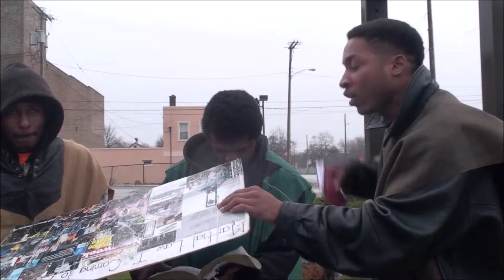10 We're surrounded by enemies so we Must supplant